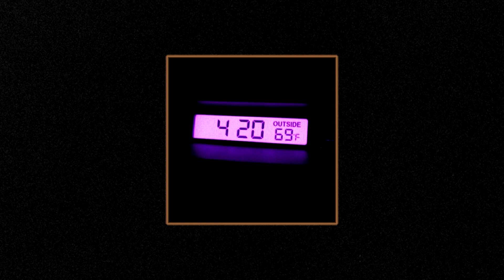(FREE) Juice WRLD Type Beat x XXXTENTACION Type Beat - "Tonight"